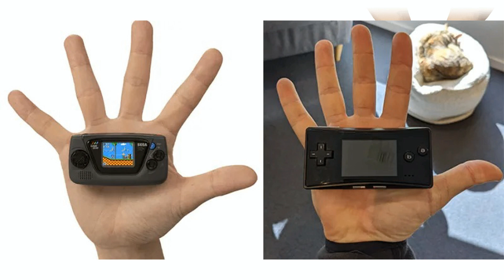📢 NOTICIÓN !!! SEGA GAME GEAR MICRO 👈🏼 una MICRO PORTÁTIL OFICIAL de SEGA en tu mano!!! 😍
Sega nos sorprende con esta MICRO GAME GEAR que cabe en la palma de tu mano!
Una pieza de coleccionismo para muchos!
Si quieres saber más mira el vídeo!!

GAME GEAR NEGRA
Sonic the Hedgehog
Royal Stone
Out Run
Puyo Puyo Tsu

GAME GEAR ROJA
Megami Tensei Gaiden: Last Bible
Megami Tensei Gaiden: Last Bible Special
Columns
The G.G. Shinobi

GAME GEAR AZUL
Baku Baku Animal: Sekai Shiikugakari Senshuken
Gunstar Heroes
Sonic & Tails
Sylvan Tale

GAME GEAR AMARILLA
Nazo Puyo: Arle no Roux,
Shining Force
Shining Force II
Shining Force: Final Conflict

Te invito a que me sigas en twitter!!